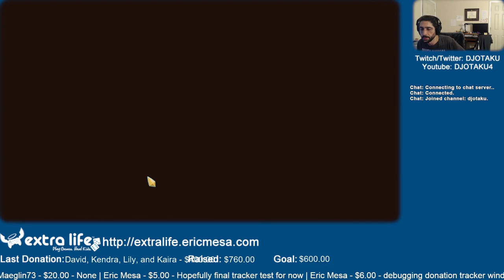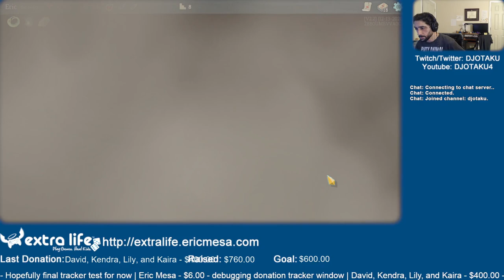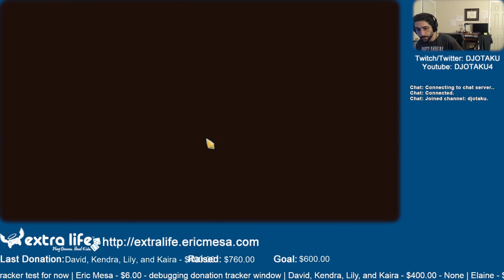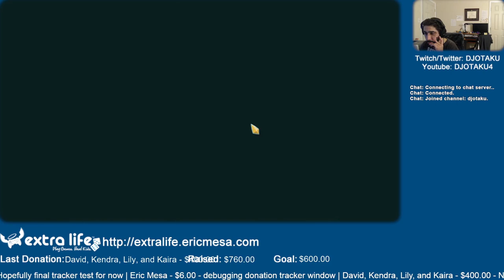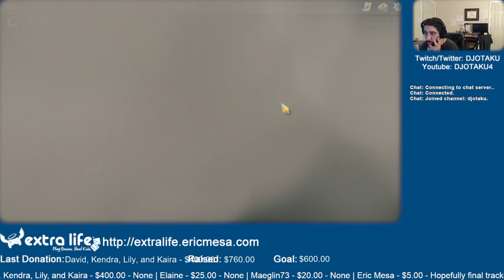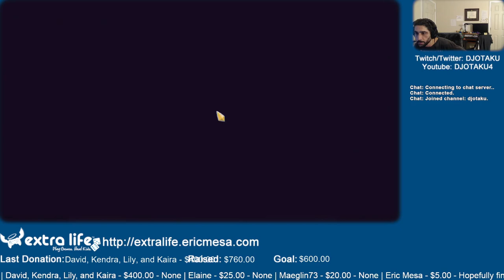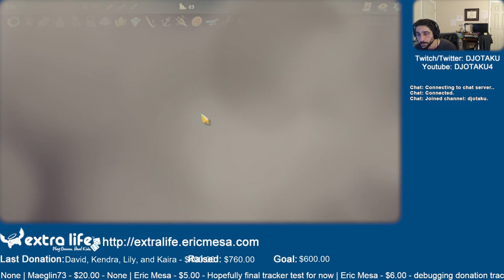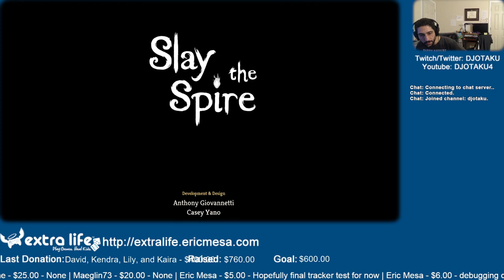ExtraLife: Eric Plays Slay the Spire Ep 15 - Let's Try Poison Again